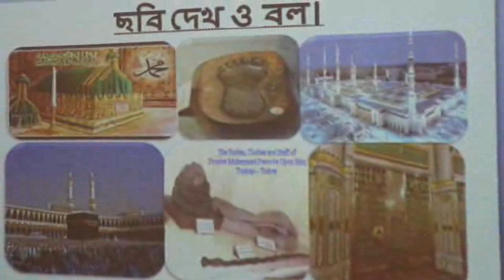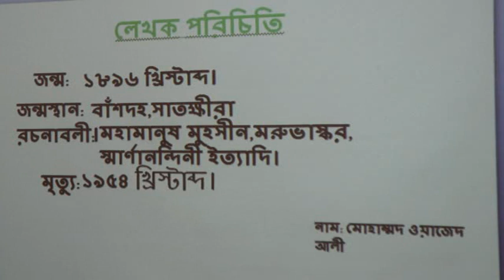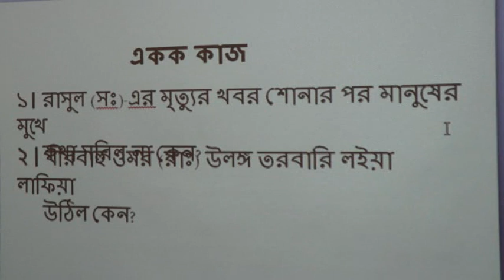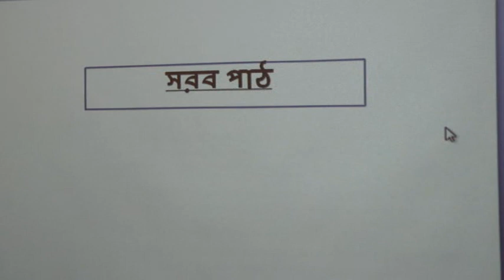Bengali (IX) 1st Paper Class - Ghatail Cantonment Public School and College